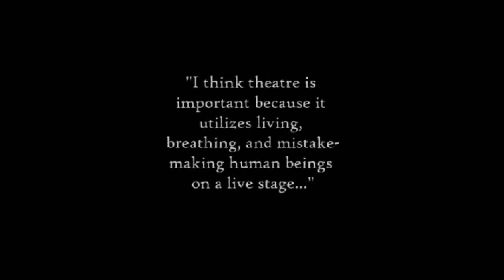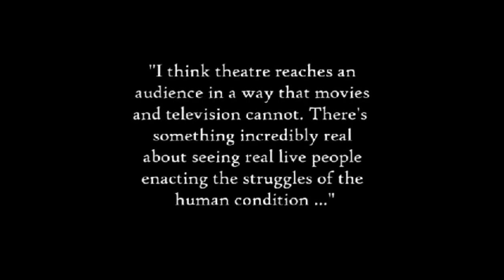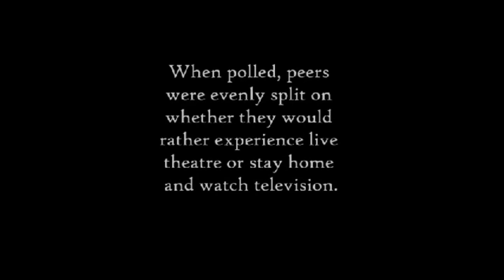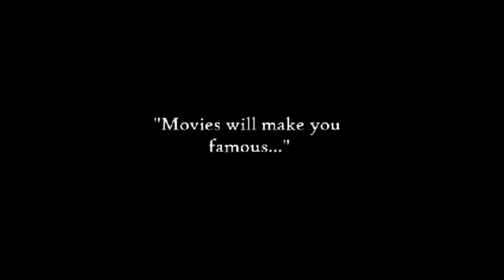The Theatre Arts Industry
Encouraging theatre attendance in a digital age -- because theatre and storytelling are rooted in human empathy and contain that element of live action, that element of danger that no other media form has. Project for Professor Swenson's COMMS 101 class at Brigham Young University.C

Theatrical show clips featured - "Cinderella", "Mary Poppins", "Peter Pan", "Spider-Man: Turn Off the Dark", "Sleep No More", Pilobolus' "Shadowland", "Our Town", "Much Ado About Nothing", and "War Horse". Additional lecture clip from Rick Lombardo's @Google talk.